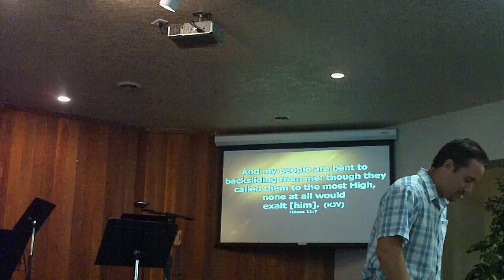pt 4 the sermon on july 1 2011 the merdian idaho experience church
the merdian idaho church at 2150 w. cherry lane